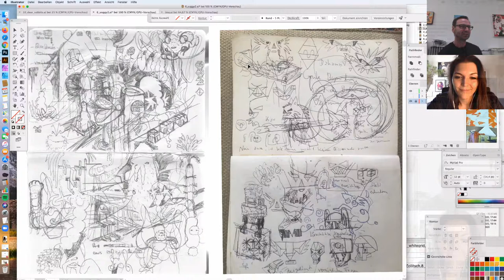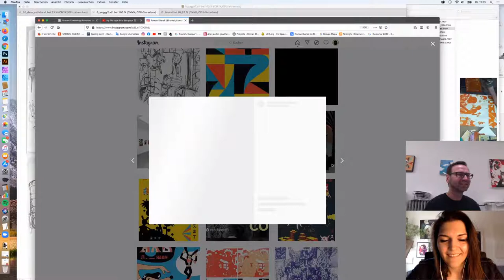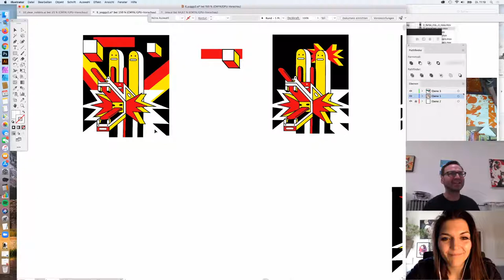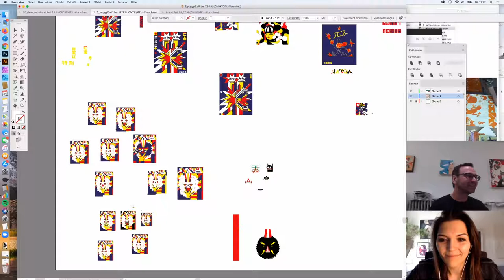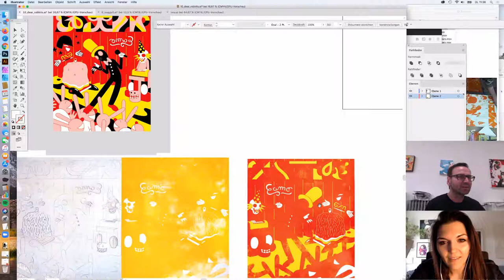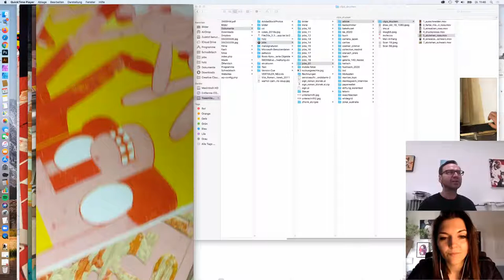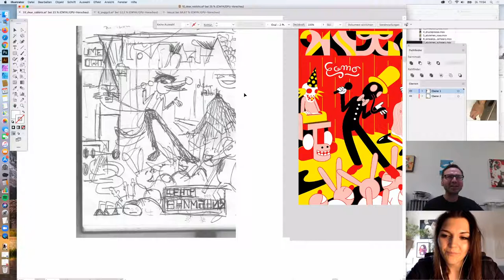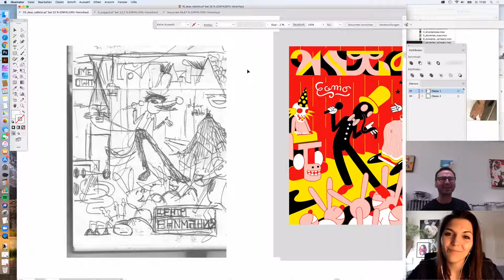Illustration mit Julia Zieger & Roman Klonek | Adobe Live